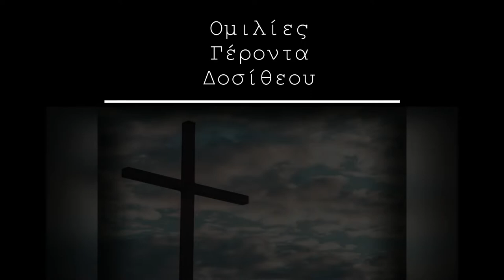Ομιλία 22 - Πώς μπορούμε να αντιμετωπίσουμε τις δύσκολες καταστάσεις της σημερινής εποχής - 5/6/2021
Ομιλία 22 - Πώς μπορούμε να αντιμετωπίσουμε τις δύσκολες καταστάσεις της σημερινής εποχής
Sermon 22 - How can we deal with the difficult situations in our times - 6/5/2021
00:00 Εισαγωγή
00:43 Ομιλία